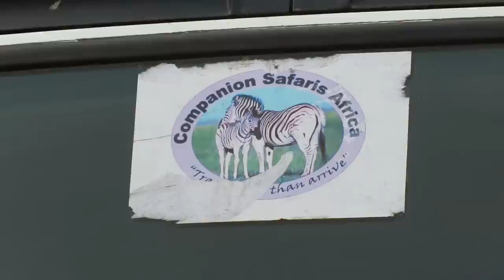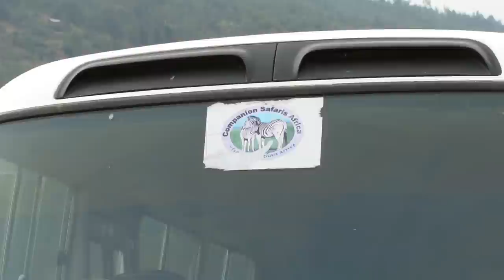Impanuka ikomeye! Imodoka imukandagiye aryamye hasi ahita apfa